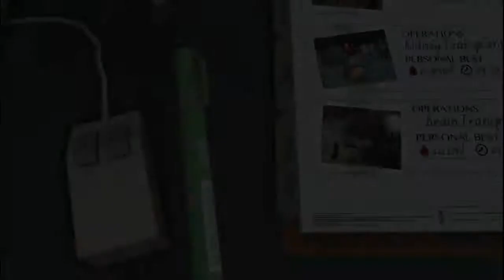Surgeon Simulator - Doctoring with Joe #2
Today we do a brain transplant!
Links!